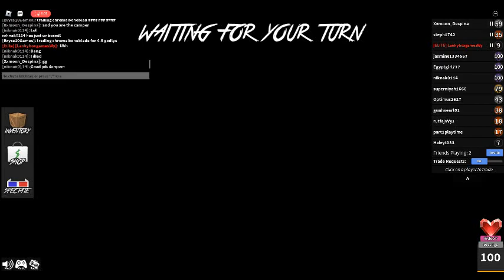Mm2 montage😊😊😊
P.s. That was my friend moon on Roblox🌛🌛

By the way the thumbnail says ''Musty Dusty crusty Rusty''😂😂😂😂😂😂🤣🤣